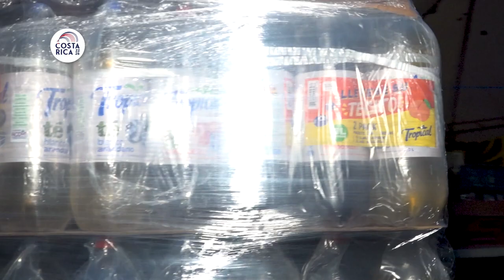FIFCO, centro de acopio Casa Presidencial